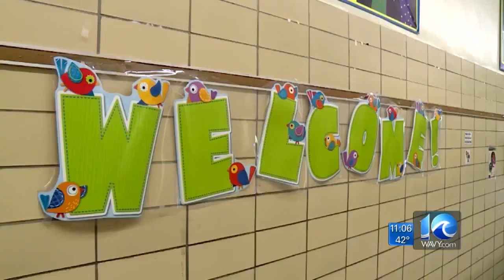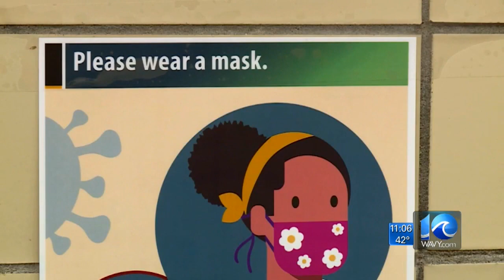Norfolk Public Schools board make changes to campus reopening plan